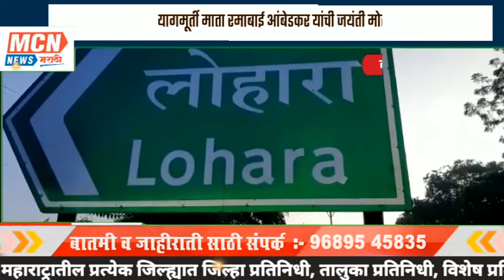बाळापूर तालुकामध्ये त्यागमूर्ती माता रमाबाई आंबेडकर यांची जयंती मोठ्या उत्साहात साजरी ..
MCNNEWSJALGAONJAMOD. बाळापूर तालुक्यातील विविध ठिकाणी त्यागमूर्ती माता रमाबाई आंबेडकर जयंती मोठ्या उत्साहात साजरी करण्यात आली. बाळापूर तालुक्यातील ग्राम लोहारा येथील विश्र्वंशांती बौद्ध विहार येथे त्यागमूर्ती माता रमाई आंबेडकर यांची जयंती साजरी करण्यात आली.
 यावेळी लोहारा येथील सरपंच प्रविण मोरे यांच्या हस्ते डॉ बाबासाहेब आंबेडकर यांच्या प्रतिमेस पुष्पहार अर्पण करण्यात आले तसेच ग्राम पंचायत सदस्या प्रियंका गोविंद मोरे व इंदुबाई मोरे यांच्या हस्ते माता रमाबाई आंबेडकर यांच्या प्रतिमेस पुष्पहार अर्पण व वंदना घेऊन कार्यक्रमाला सुरुवात करण्यात आली.
रमाबाई आंबेडकर यांचा जन्म ७ फेब्रुवारी इ.स.१८९८ दाभोळ जवळील वंणद गावातील एका गरीब कुटुंबात झाला होता. त्यांच्या वडिलांचे नाव भिकू धुञे वलंगकर व आई रुक्मिणी भिकू धुञे त्यांच्या तीन बहिणी व एक भाऊ  त्या आपल्या वंणद गावात राहत होत्या. रमाबाई आंबेडकर लहान असतांना त्यांच्यावर खूप मोठे संकट येऊन पडले. त्यांच्या आई रुक्मिणी धुञे यांचे आजारपणामुळे निधन झाले. त्यामुळे रमाबाई यांच्या कोवळ्या मनावर खूप मोठा आघात झाला. कालांतराने त्यांच्या वडिलांचे सुध्दा निधन झाले. आयुष्याच्या कोवळ्या वयात त्यांच्यावर इतका मोठा प्रसंग उध्दभवला होता. कारण त्यांच्यावर आपल्या लहान भाऊ व बहिणीची जबाबदारी आली होती. रमाबाई आपल्या भावंडांना घेऊन मुंबईत आपल्या काका व मामा सोबत राहत होता. रमाबाई आंबेडकर व डाॅ. बाबासाहेब आंबेडकर यांचा विवाह इ.स.१९०६ साली झाला होता.
 डाॅ. बाबासाहेब आंबेडकर इ.स १९२३ साली आपले पुढील शिक्षण पूर्ण करण्यासाठी लंडनला गेले.यानंतर रमाबाई संपूर्णपणे एकट्या पडल्या त्यांना जीवनात आपला उदरनिर्वाह करण्यासाठी खूप कष्ट सहन करावे लागले त्या जिद्दीने आपल्या दुःखांचा आणि अडचणींचा सामना करीत होत्या.बाबासाहेबांच्या कार्यकर्त्यांनी त्यांना देऊ केलेली मदत रमाबाई यांनी नाकारली कारण त्या एका स्वाभिमानी पतीच्या स्वाभिमानी पत्नी होत्या. बाबासाहेब आंबेडकर अमेरिकेला असतांना इ.स १९१४ ते १९१७  साली रमाबाई व बाबासाहेब आंबेडकर यांचा मुलगा रमेश यांचा मृत्यू झाला. बाबासाहेब आंबेडकर परदेशात आपल्या शिक्षणात मग्न असल्यामुळे रमाबाई यांनी त्यांना या बद्दल काहीच कल्पना दिली नाही. ऑगस्ट १९१७ साली झालेला डाॅ. बाबासाहेब आंबेडकर यांच्या सावञ आई जिजाबाई यांचा मृत्यू   ,पाठोपाठ मुलगी इंदु  , बाबासाहेबांचे मोठे बंधू आनंदराव आंबेडकर व त्यांच्या मुलगा गंगाधर यांचा मृत्यू अश्या प्रकारचे अनेक प्रसंग त्यांच्या जीवनात बाबासाहेबांच्या अनुपस्थित उध्दवले होते. अशे कित्तेक त्याग रमाबाई आंबेडकर यांनी आपल्या जीवनामध्ये दिली आहे. म्हणून एक कवि म्हणतोय
" भुकेल्या मुलांची दशा पाहुनी, भुकेल्या मुलांची दशा पाहुनी
बांगड्या सोन्याच्या रमान दिल्या काढुनी
धन्य रमाई धन्य रमाई "